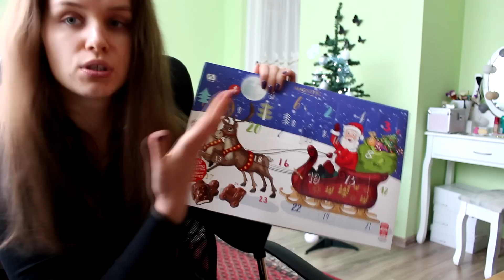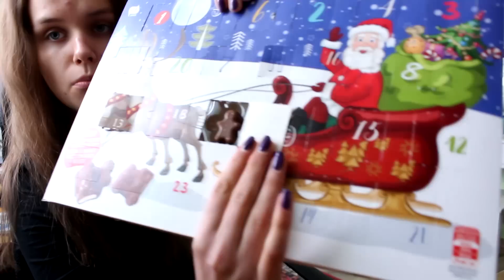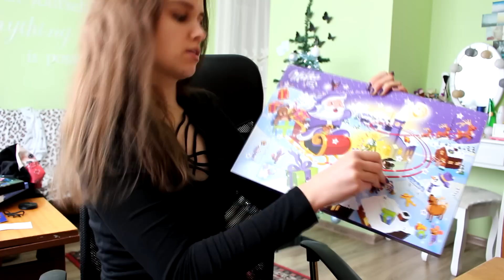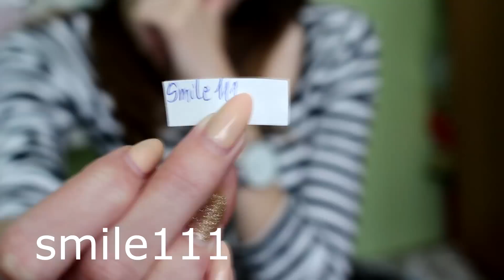JESTEM CHORA...| VLOGMAS 16